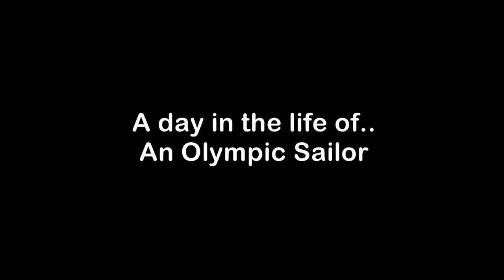Een dag in de voorbereiding van het VYF Olympic team voor Rio 2016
Volg het Olympic Team van de Vlaamse Yachting Federatie doorheen een doorsnee dag in aanloop naar de Olympische Spelen te Rio in 2016.

Met coach Wil van Bladel, Laser Radial zeilsters Evi Van Acker en Emma Plasschaert, 49er coach Tomasz Stanczyk en 49er zeilers Tom Pelsmaekers, Yannick  Lefebvre, Levi Slap en Max Slap, en Ward Vande Capelle van Energylab.be.

Beelden van VYFOlympic team door VYFOlympic teamlid door Ward Vande Capelle - Energylab.be